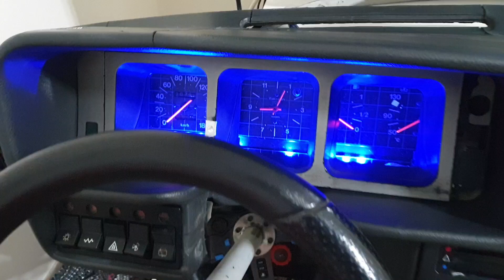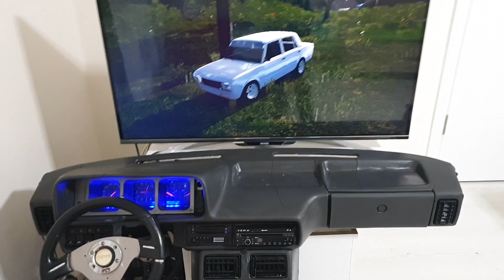Uzun Zamandır Neden Video Atmıyorum|Tofaş Göğsü İle İlgili Bilgiler.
Arkadaşlar Uzun Zamandır Neden Video Atmıyorum|Tofaş Göğsü İle İlgili Bilgiler.